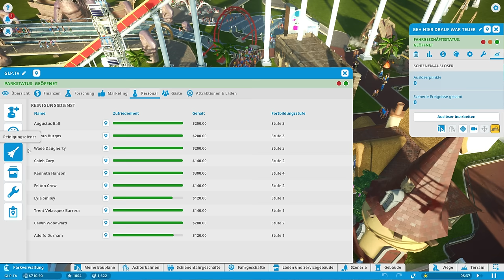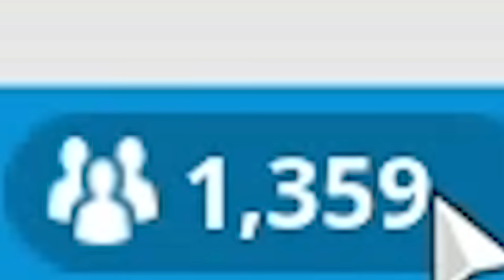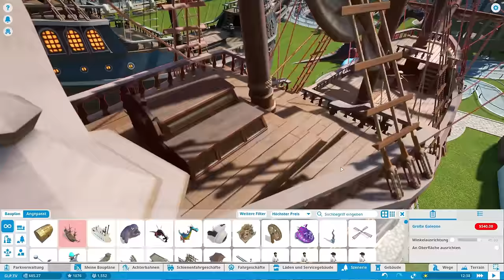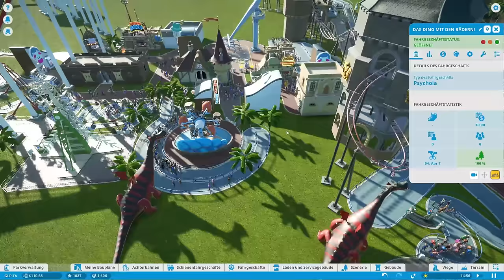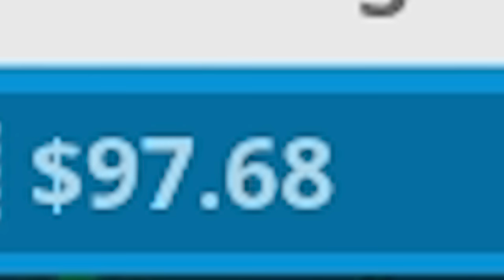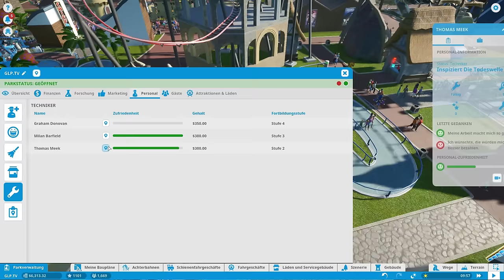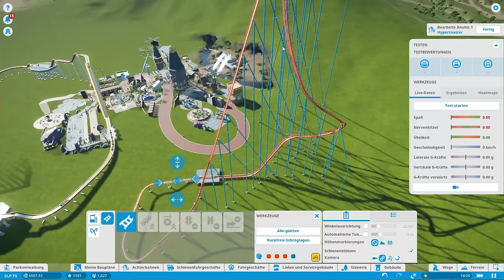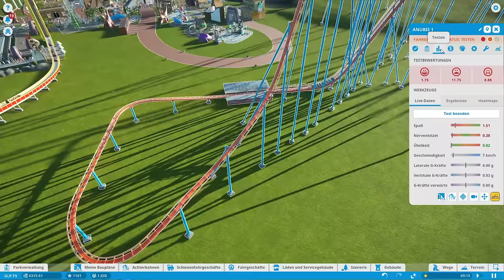DIE MENSCHEN IN DIESEM PARK MACHEN NUR PROBLEME! ☆ Planet Coaster